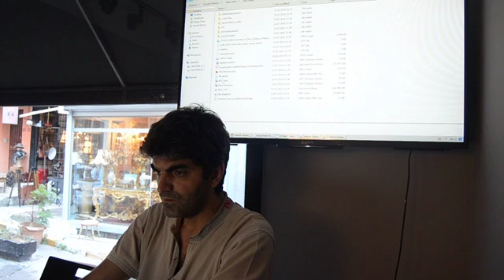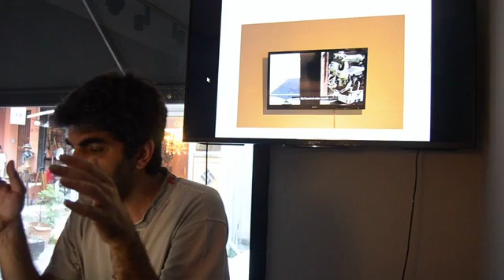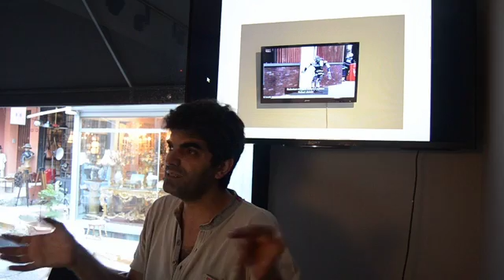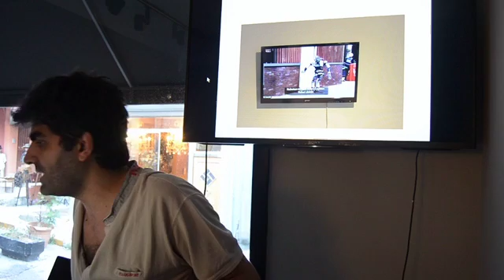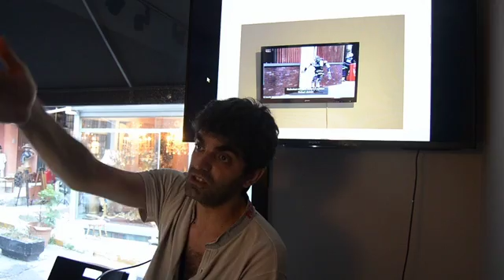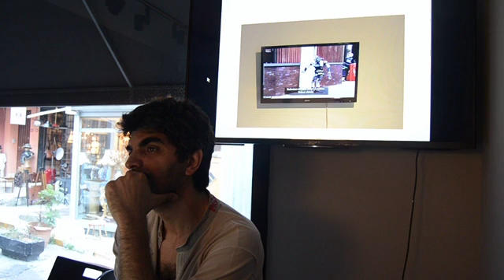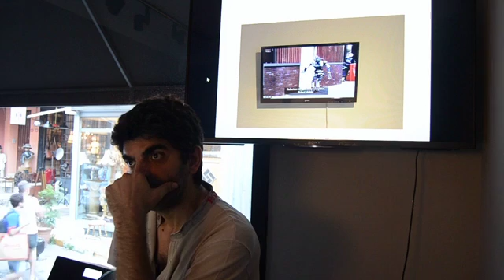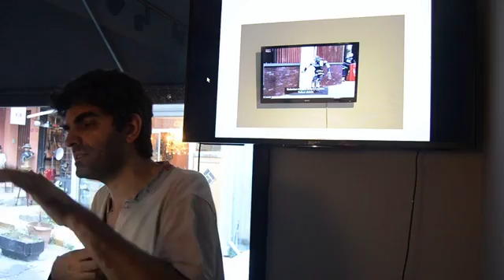(PART IV) Bager Akbay - ÇOBAN proje sunumu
Collective Cukurcuma ile Yeni Medya Sanatları Buluşmaları /
New Media Arts Meetings With Collective Çukurcuma

15 Temmuz Cuma 17.30
mekan - BLOK art space

ÇOBAN projesi sunumu – Bager Akbay

Bager Akbay, robot sanatçının varlığını tamamlayan yeni bir küratör ve yeni bir galeri ilişkisinin nasıl olması gerektiğini sorguladığı "çoban" çalışmasını anlattı.